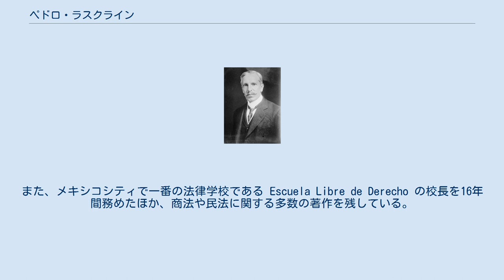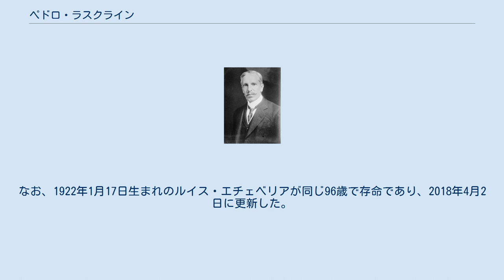ペドロ・ラスクライン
ペドロ・ラスクライン・パレーデス（スペイン語: Pedro Lascuráin Paredes, 1856年5月8日 - 1952年7月21日）は、メキシコの政治家。
第34代メキシコ大統領。
 ラスクラインは1880年に法学位を授かり、その後メキシコシティの市長を務めた。
また、メキシコシティで一番の法律学校である Escuela Libre de Derecho の校長を16年間務めたほか、商法や民法に関する多数の著作を残している。
 1912年4月10日にフランシスコ・マデロ政権の外務大臣に就任したが、翌年1913年2月18日にビクトリアーノ・ウエルタ将軍によるクーデターが発生。
このクーデターでマデロ政権は倒され、ウエルタは対外的にクーデターを正当化するためにラスクラインを後任の大統領に就任させたうえで自らは内務大臣に就任。
そして速やかに大統領職を辞任させ、ウエルタが昇格し大統領となった。
 ラスクラインの大統領の任期は1時間にも満たなかったが、正確な時間については資料によって25～55分とばらつきがある。
ウエルタはラスクラインに内閣でのポストを用意したがラスクラインはそれを断っている。
そのまま政界を引退し、1952年7月21日に96歳で死去。
これはメキシコの大統領経験者の中では2番目に長命である。
 ^ メキシコ大統領の寿命一覧を参照。
なお、1922年1月17日生まれのルイス・エチェベリアが同じ96歳で存命であり、2018年4月2日に更新した。